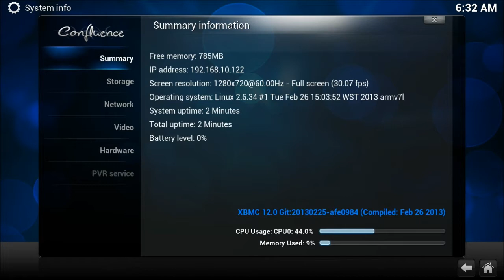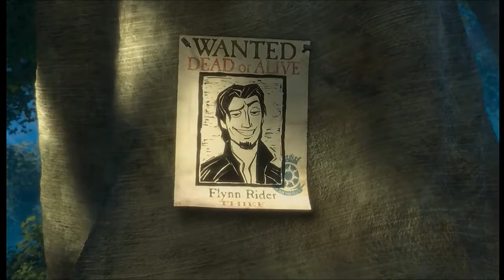Pivos XIOS DS (XBMC-Linux): user submitted test files, 720p XVID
XIOS DS (XBMC-Linux): user submitted test files (centrino)
- 720p XVID video files running on (XBMC-022613-nightly)